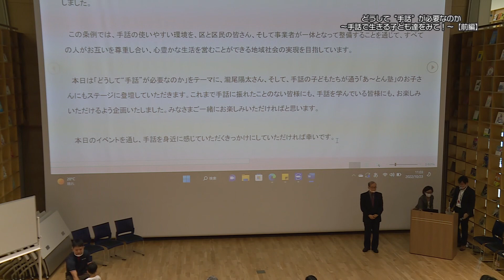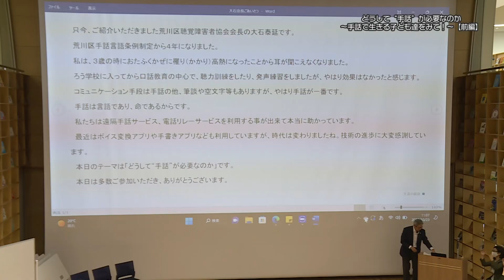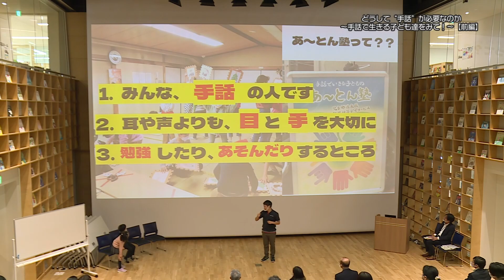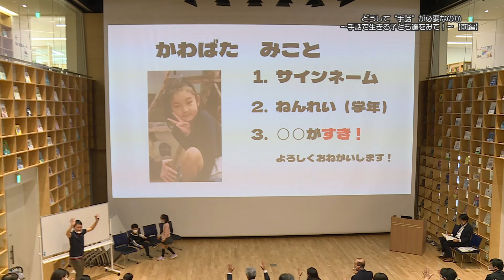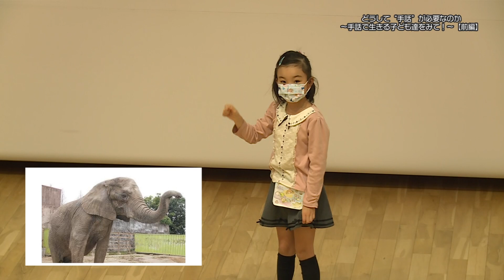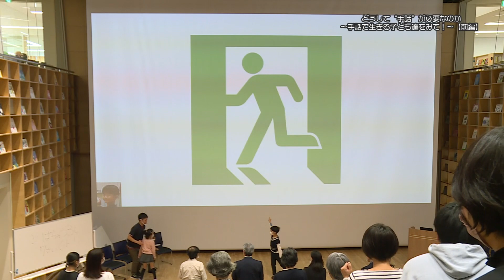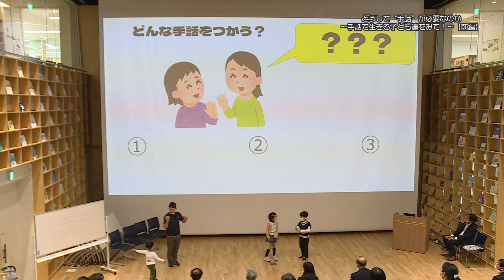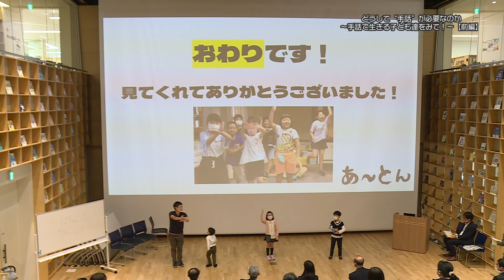荒川区手話言語条例制定４周年記念イベント【前編】